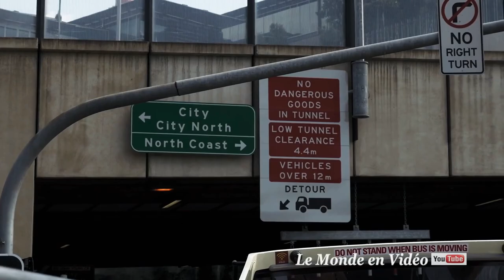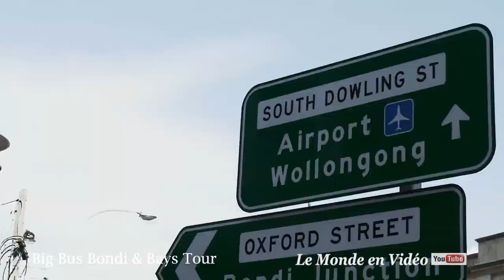Sydney City Australia tour/ Sydney city video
Jablay hafeet

 chill holiday
 Dubai